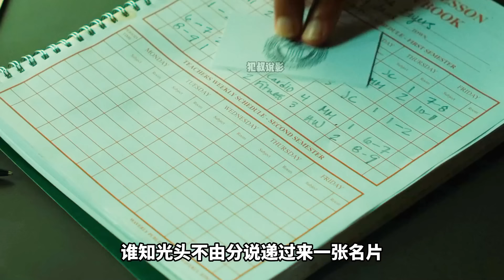2024最新A24大片《血愛成河》，尺度生猛炸裂，暮光女主捨身演繹！